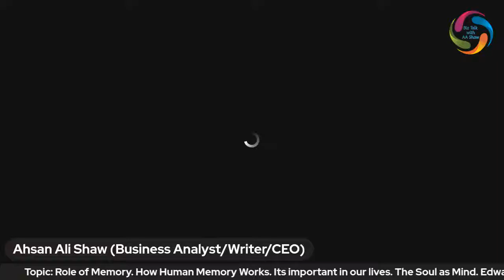Role of Memory/How Human Memory Works/Soul as Mind-Part-II/ED Konowicz/Ahsan Ali Shaw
Series: Biz Talk with AA Shaw

Topic: Role of Memory. How Human Memory Works. Its important in our lives. The Soul as Mind.

In part II, we’re going to discuss the role of the soul in memory, how the soul could be a memory.

Human Memory plays a significant role in our daily lives. We don’t often realize it, but it’s the memory that keeps us on the right track in our daily lives. In fact, we won’t be able to understand language and perform ordinary daily routine chores, in case of a loss of memory.

Human memory processes information over a period of time. It’s an essential part of our understanding and human cognition. Now, it develops a pattern of past events and makes sense of the present and future. Most importantly, it helps us to learn and teach things.

The processing of human memory involves three important functions; encoding, storage, and retrieval. Encoding is the learning process, our memory learns things in various ways. Like how something feels, sounds like, meant, or looks like. In other words, we can say, it uses various senses to learn things.

Storage is the second stage of the human process; where it deals with how much information to store for how long and where to store it. The third stage is where you access the stored information, whether it’s short-term or long-term.

We’ll discuss many other interesting questions relevant to the concept of human memory, how it works, and its role and significance in our lives.

Guest: Edward Konowicz (Virginia, USA)
Host: Ahsan Ali Shaw (CEO/Business Analyst/Writer)